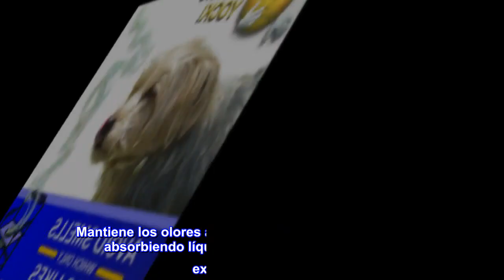Wirta Home - Almohadillas superabsorbentes para cama de noche, 50 unidades, sin olores, duermas bien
Enlace de producto de Amazon

Wirta Home - Almohadillas superabsorbentes para cama de noche, 50 unidades, sin olores, duermas bien – Los forros desechables son fáciles de limpiar cuando...
Paper fiber pad, filled with Super Absorbent Polymer
Relleno con polímero superabsorbente de último diseño, absorbe los líquidos en las almohadillas de manera eficiente.
Mantiene los olores alejados y los líquidos bajo control absorbiendo líquidos con olor en almohadillas extra absorbentes.
Sueño mejor y despierta renovado sin "resaca" añadiendo almohadillas adicionales en el cubo para eliminar los olores.
Más fácil y más seguro, limpieza con líquidos estabilizados, menos fugas de fluido, desorden y olor.
Uso más fácil con tamaño optimizado, la almohadilla Wirta está diseñada para inodoros de tamaño estándar.
Nota: Los productos con enchufes eléctricos están diseñados para usarse en EE UU. Las tomas de corriente y la tensión difieren a nivel internacional. Es posible que este producto requiera un adaptador o conversor para poder usarse en su destino. Comprueba la compatibilidad antes de comprar.
EL MÁS ABSORBENTE
¡La mayoría de las almohadillas absorbentes que he usado! Probé varios y estos absorben mejor con creces. Excelente alternativa a cualquier polvo